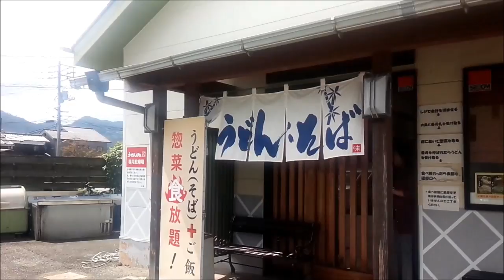萩市にある うどん処五平太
山口県萩市江向にあるうどん処五平太です。
セルフサービスとなっておりました。